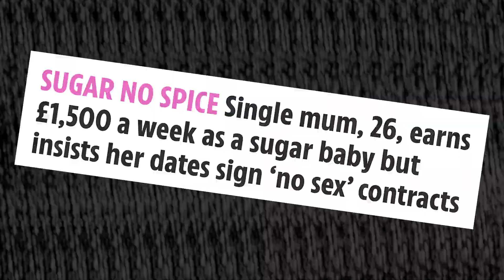Sugar Baby: Are You Cashing In, or Tapping Out? | Bluntly Put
Charlotte tackles another chapter of modern dating...Sugarbabies

Welcome to the official YouTube channel of Bluntly.

Taking on the issues that matter to you most, Bluntly is produced by people who like talking, debating, reporting and celebrating the real world.

We’re the heart of forward-thinking, straight-talking stories, brought to you in a way that cuts through the BS.

Whether it’s dissecting news coverage or talking about the issues that matter to us most, we’re here to bring you a fresh, and honest, perspective on life, news, and everything in between.